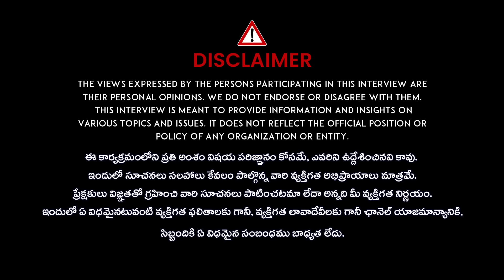Folk Dancer Karthik Reddy About Janu Lyri And Shekhar Master Relationship And Bad Comments | iD VIP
Folk Dancer Karthik Reddy Fires About Janu Lyri And Shekhar Master Relationship And Bad Comments | iD VIP